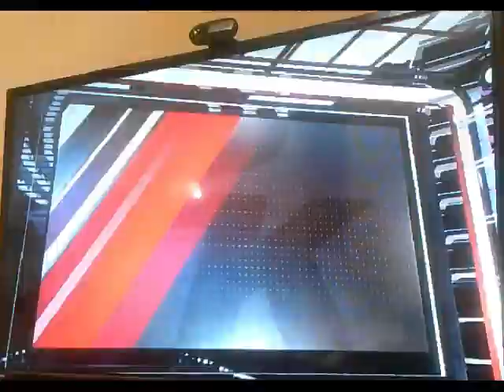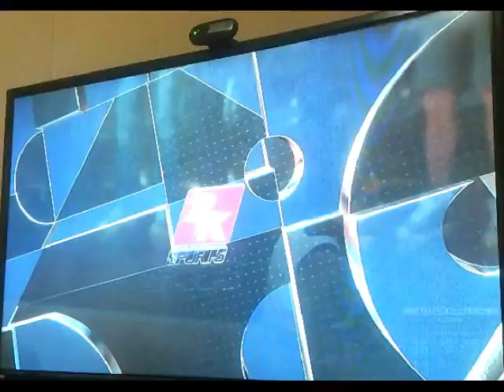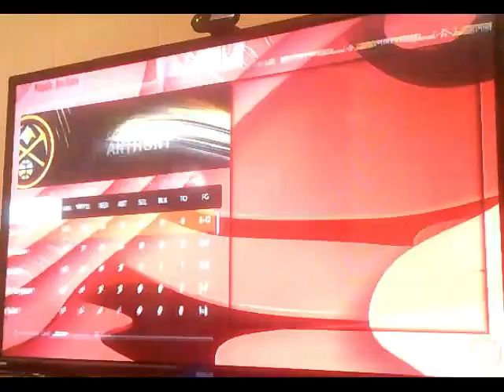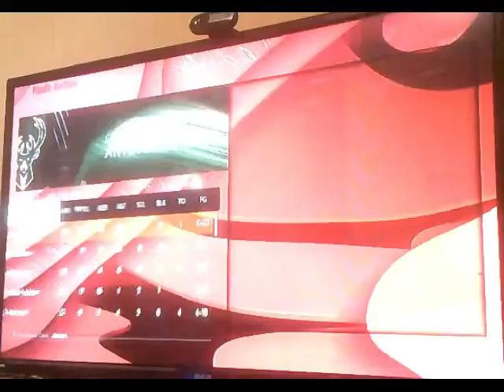NBA 2K22 Alumni Poffs R2 Vid 2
More second round drama ensues...